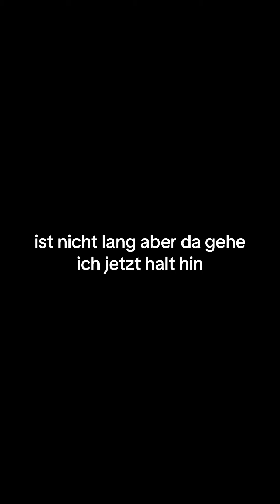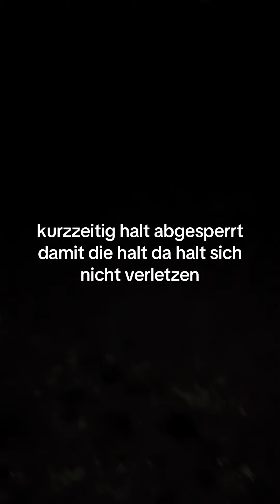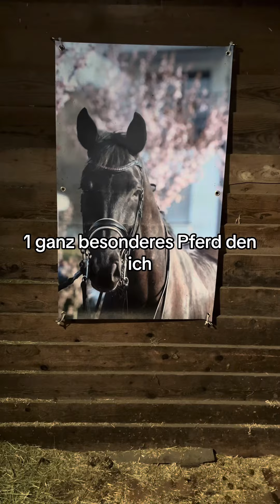Folge mir bei einer abendlichen Routine im Offenstall